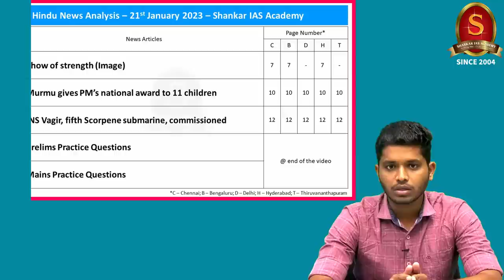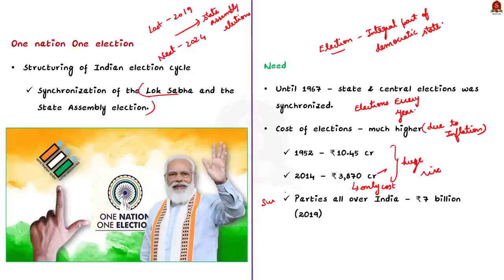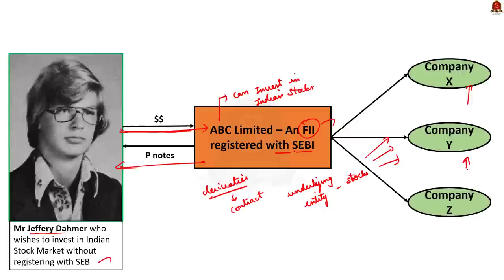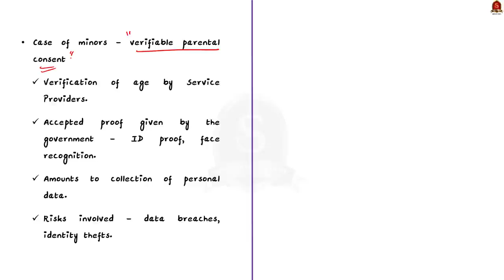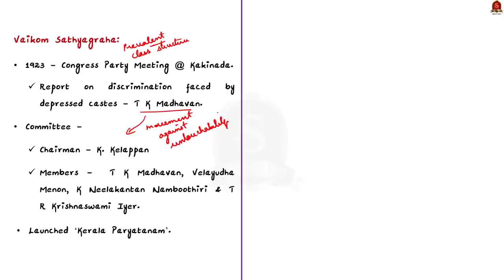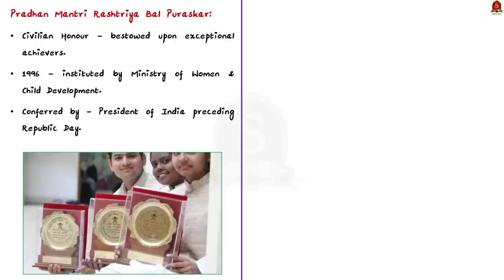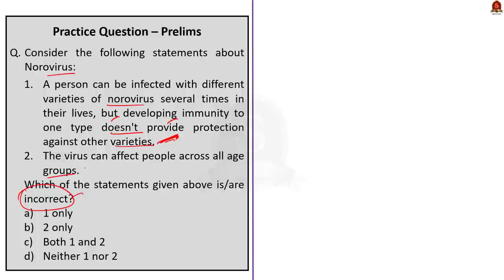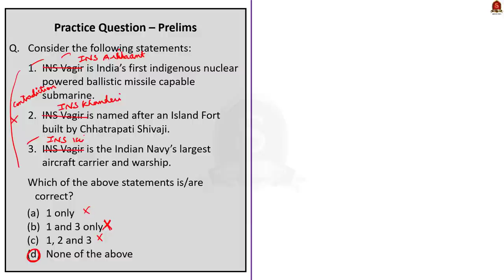The Hindu Daily News Analysis || 24th January 2023 || UPSC Current Affairs || Mains & Prelims '23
Time Stamping
►►Introduction - 00:00
►►List of Topics - 00:33
1. Two students in Kerala infected with Norovirus (Norovirus Infection – causes, spread, symptoms, treatment and prevention) - 00:55
2. Unconstitutional: AAP on ‘One Nation, One Election’ ('One Nation, One Election' – need, advantages, disadvantages, amd way forward) - 03:59
3. Investment in capital markets through P-notes decline (P Notes, advantages, disadvantages, reasons for decline of investment through P Notes) - 10:41
4. Needed, a new approach to data protection for minors (Issues with Digital Personal Data Protection (DPDP) Bill, 2022 and solutions) - 16:17
5. T.N. plans to observe 100th anniversary of Vaikom protest (About Vaikom Satyagraha) - 22:59
6. Show of strength (Image) (AMPHEX Exercise and its significance) - 27:19
7. Murmu gives PM’s national award to 11 children (Pradhan Mantri Rashtriya Bal Puraskar - Bal Shakti Puraskar and Bal Kalyan Puraskar) - 29:52
8. INS Vagir, fifth Scorpene submarine, commissioned (Project 75 of the Indian Navy, Scorpene submarines, its features) - 33:27
9. Prelims Practice Questions - 37:04
10. Mains Practice Questions - 43:23